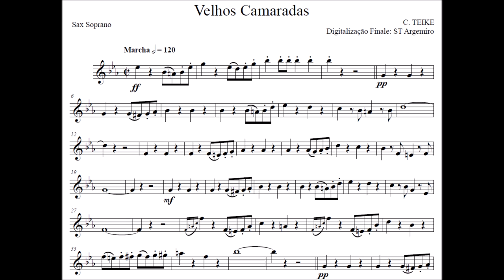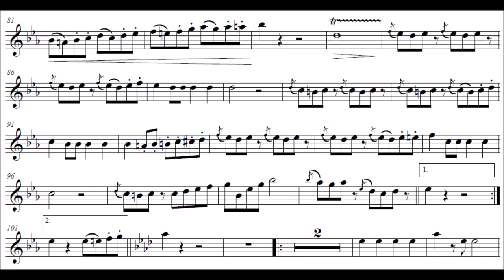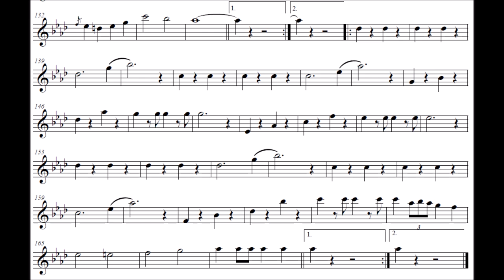Alte Kameraden (Velhos Camaradas) - Sax Soprano Bb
Compositor: Carl Teike
Formação: Banda de Música
Gênero: Dobrado

Equipe do Portal Brasil Sonoro